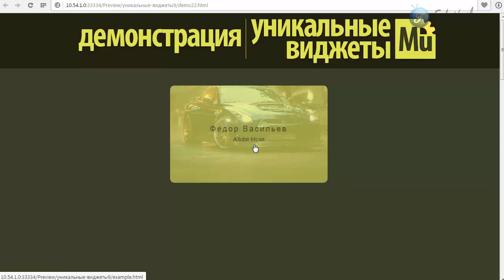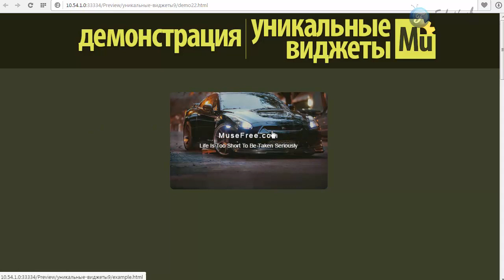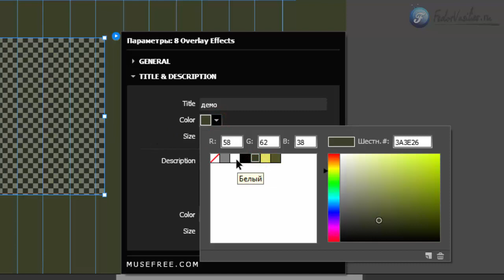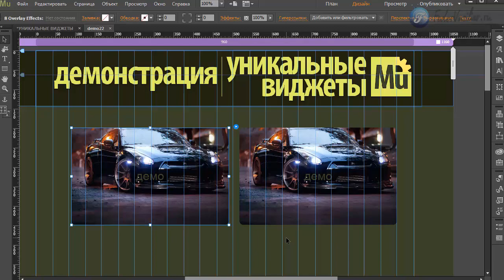Виджет - эффекты для фото [Adobe Muse]. Часть 5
В этом видео я покажу классический элемент, с помощью которого вы сможете, при наведении мыши на изображение, сделать эффект наложения сетки с управлением прозрачности, а так же можете сделать  всплывающий произвольный текст.